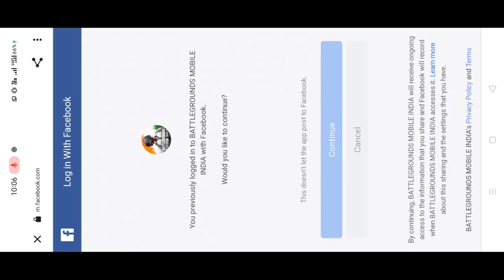BGMI FRIEND LIST NOT SHOWING PROBLEM |||FOR FIX THIS GLITCH PLEASE WAIT